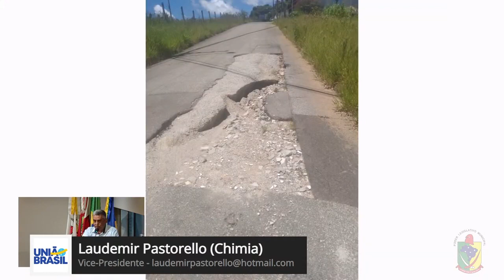Vereador Laudemir 2024 02 19a Manifestação Parlamentar